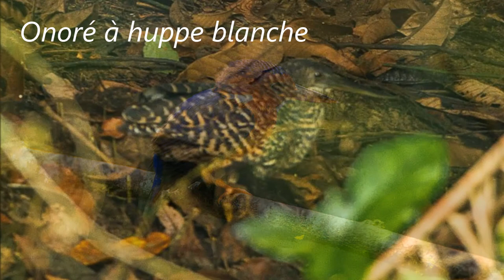Des oiseaux d'Afrique équatoriale